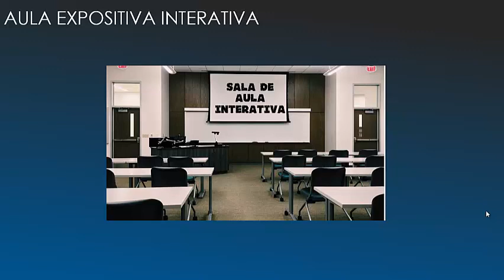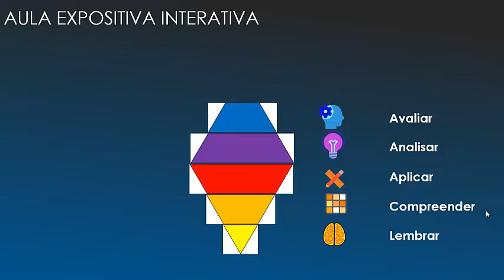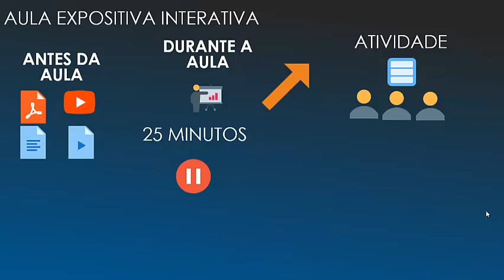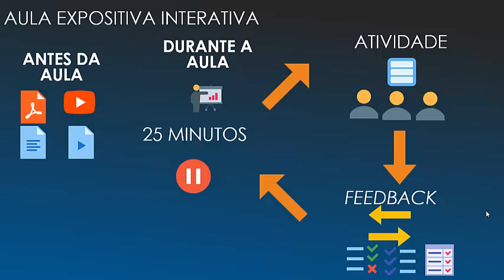Módulo 4 Episodio 6 Metodologias Ativas Aula Expositiva Interativa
Neste vídeo é apresentada a Metodologia da Aula Expositiva Interativa, onde o professor deve planejar o tempo de aula para que ocorra uma troca de informações uma vez que o tempo que os alunos conseguem manter a atenção e o foco gira em torno de 25 a 30 minutos. É essencial que seja planejado para a aula, situações de interação dos alunos para com o conteúdo e também para com o professor.